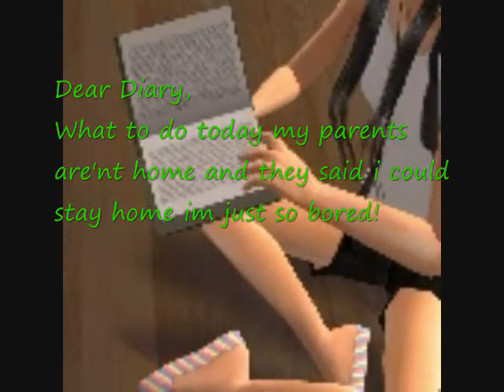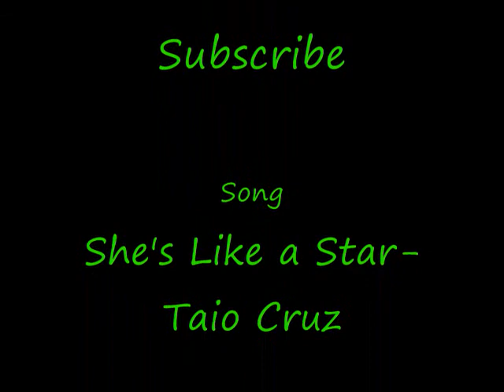Sims 2 Teenage Parents Episode 2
*Hmm can you say horrible graphics haha :)*Becca&Elijah take the next step!New pics of them!!